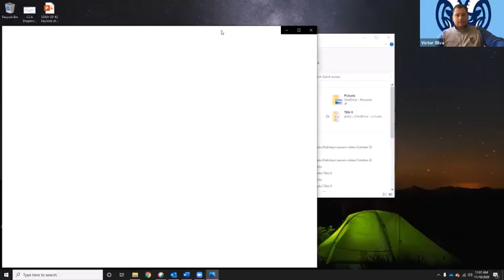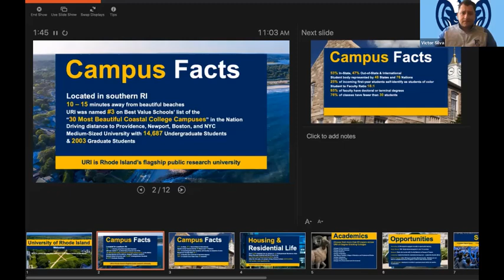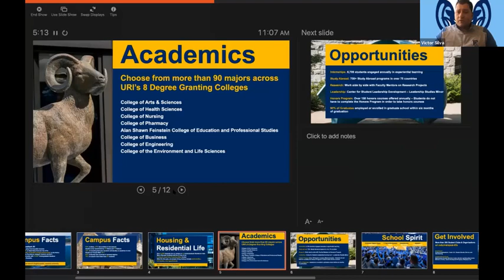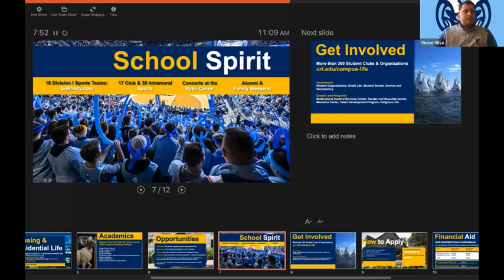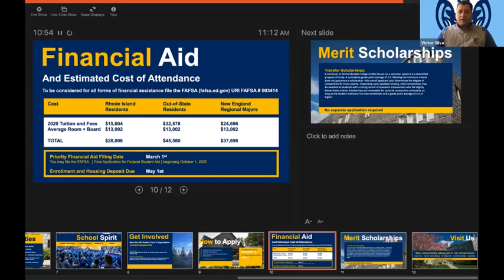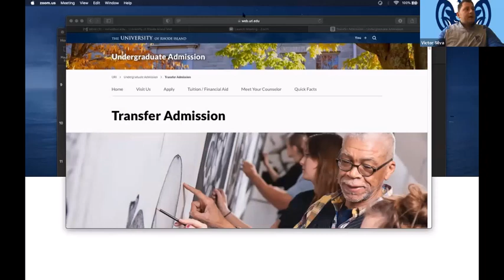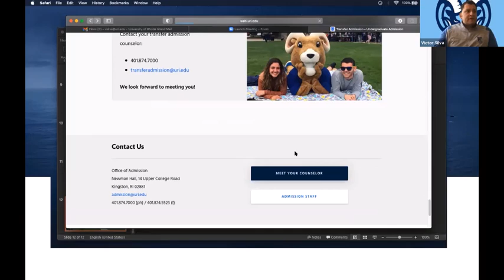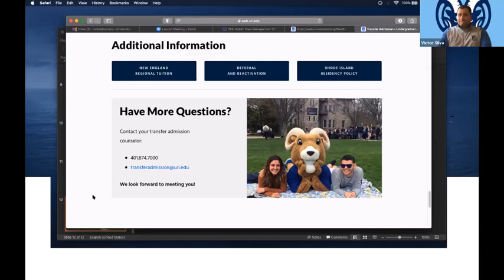URI transfer for Education, Government, and Human Services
Victor Silva from URI discusses transfer opportunities for  CCRI students in Education, Government, and Human Services.

This recording was originally presented live as part of CCRI's Virtual Pathdays on November 10, 2020.